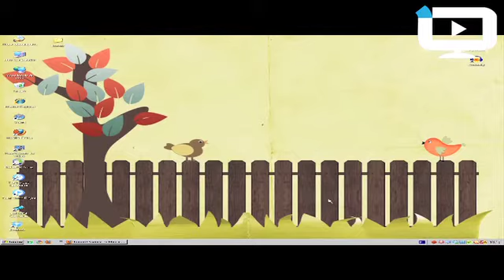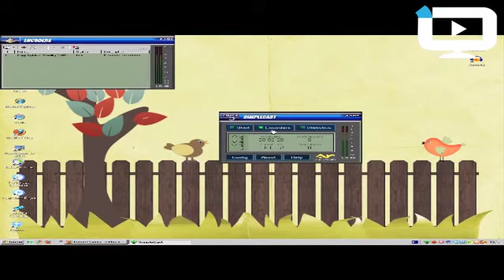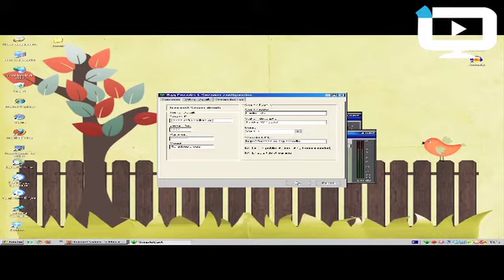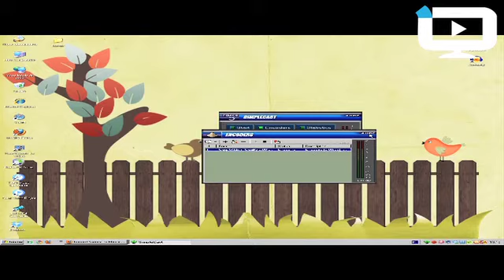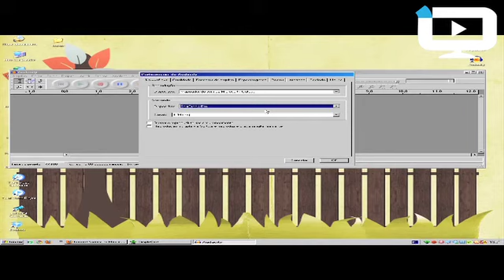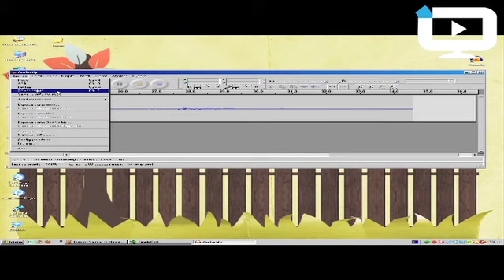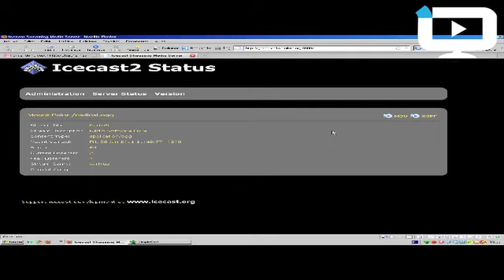Web Rádio FDE: Tutorial de Transmissão (Win)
Como configurar em Windows sua Web Rádio FDE para Transmissão.